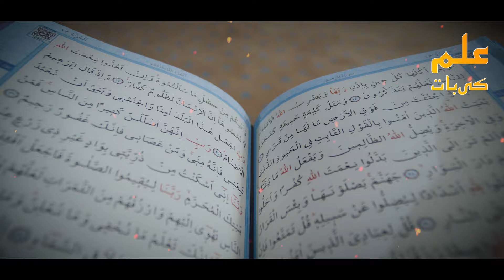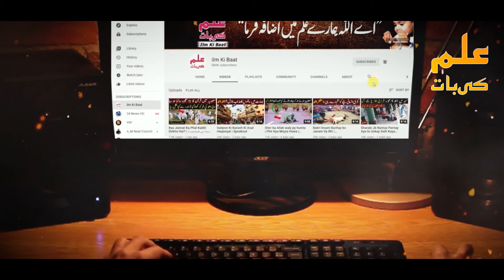Khudara Ramzan Main Ya Galti Kabi Mat Karna | ilm Ki Baat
دوستو آج کی اس ویڈیو میں آپ کو یہ بتائیں گے کہ رمضان میں شاطین قید ہو جاتے ہیں تو پھر بھی انسان گناہ کیوں کرتے ہیں اس بارے میں مکمل تفصیل جاننے کے لیے اس ویڈیو کو آخر تک لازمی دیکھے اور دوستوں کے ساتھ بھی شیئر کریں

Title: Khudara Ramzan Main Ya Galti Kabi Mat Karna | ilm Ki Baat

list=PLxs0sj1rkextwxyCwDAhmm5_Ec8AZFHJs